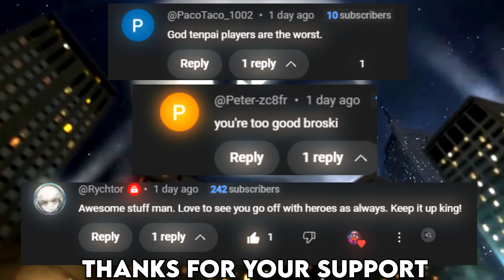Yubel Dominates! Rating DUELS Season 35🔥 | Yu-Gi-Oh! Master Duel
Yubel takes the spotlight in Season 35 of Rating Duels! 🌟 Witness epic plays, intense strategies, and unforgettable moments in Yu-Gi-Oh! Master Duel. Don't miss the action! 💥

Timestamps:
0:00 Intro
0:29 Vs Yubel
4:27 Vs Tenpai [Intense Duel]
7:56 Vs FK Snake Eyes
10:18 Vs Tenpai
12:53 Vs Horus
15:49 Vs Tenpai
16:55 Vs Lightsworn
21:03 Vs Tenpai
23:14 Vs Raidraptors
25:49 Vs Labrynth
27:54 Decklist
28:40 Outro

HQ I The New November s KC Cup 2020  Second Stage (Soundtrack)  Extended  Yu-Gi-Oh! Duel Links